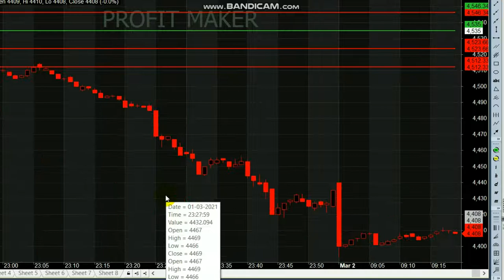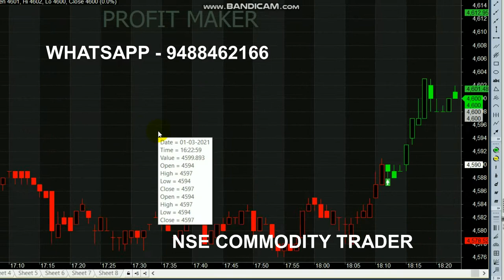1 Minute Trading 10 Point Profit || Crude oil Intraday Tips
Start your Trading by Register here - Free Level